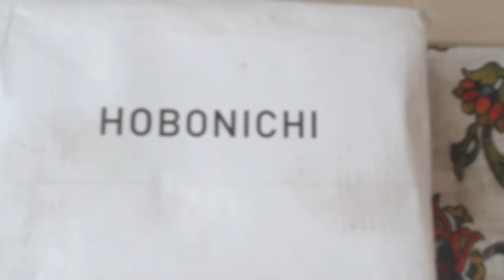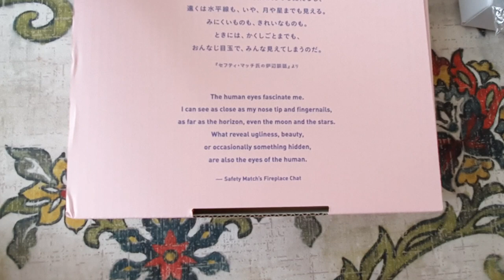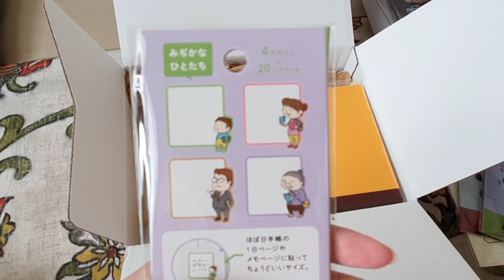Unboxing Hobonichi 2022 - Part 1 (ID/ENG SUB)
Unboxing video on Hobonichi 2022:
1. Mina perhonen - wood bird
2. Cousin techo 2022
3. 5 years techo
4. Search & Collect cover for 5 years techo
6. 2 Sticky Notes
7. Pencil board

Want to check other Hobonichi product you can visit them in